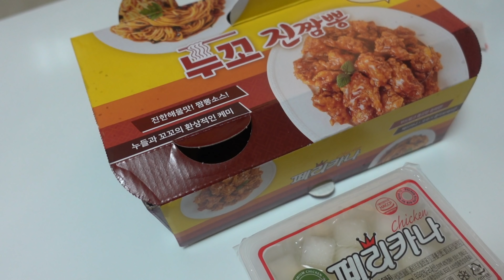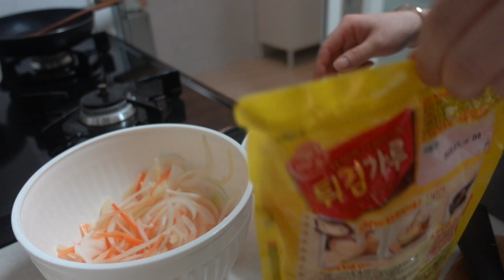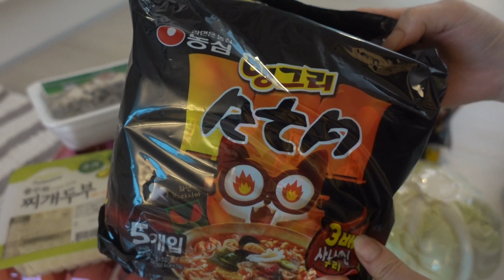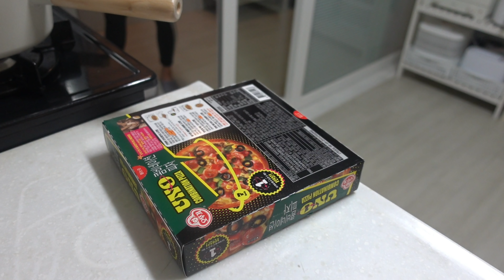3년차 주부 일상 옷 선물도 받고 냉장고 털어 막김밥 만들기 꽁치김치찌개 튀김 떡볶이 해먹기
안녕하세요^^

영상 찍어놓은게 있어서
후다닥 편집해서 갖고 왔습니당~😊
심심하실때 가볍게 봐주세용^^

오늘 아침에 밖을보니 눈이 많이 쌓였네요...
감기 조심하시고 남은 주말 잘 보내세요❤

너무 금방 영상 또 업로드 하는거라 답글을 또 드리면
귀찮으실까봐 주신 댓글의 답글은 하트로 드릴께요🙆‍♀️